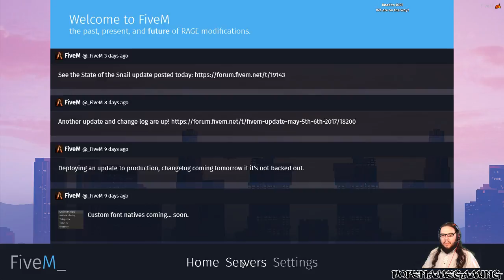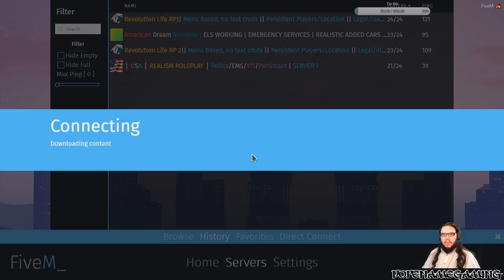Forrest goes to Los Santos | presented by DNG